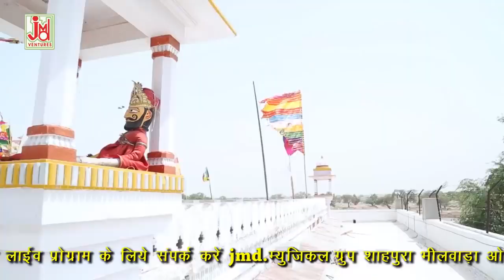Latest Rajasthani Song 2020|| Sunle Gori || सुन ले ये गोरी नाराज क्यों होरी ||Kailash Purohit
Title :-Sunle Ye Gori Naaraj Kyon Hori
Singer :- Kailash Purohit
Artest :- Kumar Gourav ,Sharmishtha Makwana
Lyrics :- Amrit Rajasthani
Tune :- Salim
Music Arranger :-
Audio Recording Studio :- S.K. Studio Shekhawash
Audio Recorded by :- Salim

Video Director :-
Camera & DOP :- Rajesh Goyal
Video Edit :- Bhawani Raw

1304